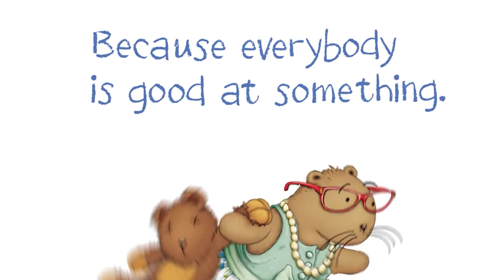Otter Goes to School by Sam Garton Official Book Trailer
Otter—the irrepressible picture book character from I Am Otter, Otter in Space, and Otter Loves Halloween!, sure to be adored by fans of Llama Llama—goes to school for the first time!

In Otter Goes to School, Otter starts her own school for Teddy, Giraffe, and the rest of her friends. They have a great teacher and do lots of fun things together . . . until Teddy says he doesn’t like school anymore. Luckily, Otter Keeper comes to the rescue and teaches everyone the best lesson of all!

Trusted Companies